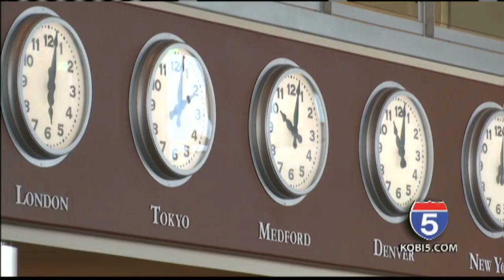Man arrested after bringing 4 guns to Medford airport